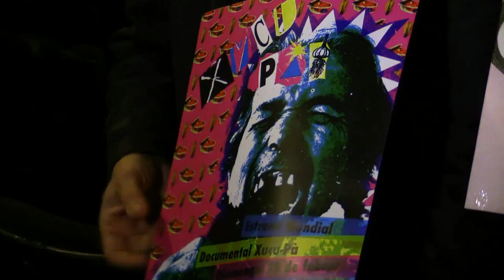Presentació documental de Xucu Pà